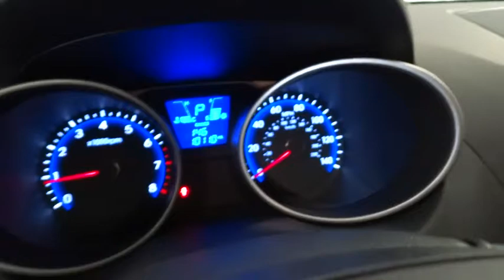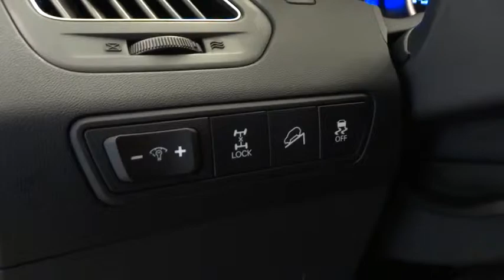2013 HYUNDAI TUCSON Reno, Carson City, Northern Nevada, Sacramento, Roseville DU578890A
2013 HYUNDAI TUCSON

JUST REPRICED FROM $22,995, EPA 27 MPG Hwy/20 MPG City!, $1,600 below Kelley Blue Book! Hyundai Certified, Excellent Condition, CARFAX 1-Owner, ONLY 10,110 Miles! Heated Leather Seats, Bluetooth, CD Player, Keyless Start AND MORE!br /br /BUY WITH CONFIDENCEbr /AutoCheck One Owner 10-Year/ 100,000 mile powertrain limited warrantty, 10-Year/Unlimited mileage roadside assistance & 1st-Day Rental Car reimbursement for covered repairs, 150-Point Inspection and Reconditioning, 24-Hour Roadside Assistance, Towing/Rental/Travel Breakdown Benefits, Carfax Vehicle History Report br /br /PRICED TO MOVEbr /Was $22,995. This Tucson is priced $1,600 below Kelley Blue Book. Approx. Original Base Sticker Price: $27,100*. br /br /KEY FEATURES INCLUDEbr /Leather Seats, All Wheel Drive, Heated Driver Seat, Satellite Radio, iPod/MP3 Input, Bluetooth, CD Player, Aluminum Wheels, Keyless Start, Heated Seats, Heated Leather Seats. Rear Spoiler, MP3 Player, Keyless Entry, Privacy Glass, Steering Wheel Controls. Limited with Ash Black exterior and Black interior features a 4 Cylinder Engine with 176 HP at 6000 RPM*. Serviced here, Non-Smoker vehicle, Originally bought here. br /br /VEHICLE REVIEWSbr /Edmunds.com explains It's a solid pick for a small crossover.. Great Gas Mileage: 27 MPG Hwy. br /br /OUR OFFERINGSbr /Lithia Hyundai of Reno sells new Hyundai's, certified pre-owned Hyundai's, and used cars, trucks, and SUV's! We have excellent finance options as low as 0% on select models, in addition to all avilable Hyundai incentives and rebates! We also specialize in second chance financing! We are located in Northern Nevada at 2620 Kietzke Ln. Our hours are Monday-Saturday 8: 30am - 8pm and Sundays 10am - 6pm. 100% customer satifaction is our priority! You may qualify for additional rebates; see dealer for details. br / Our multi-point inspection does not guarantee a recall free vehicle.